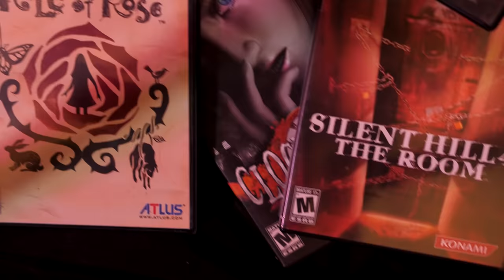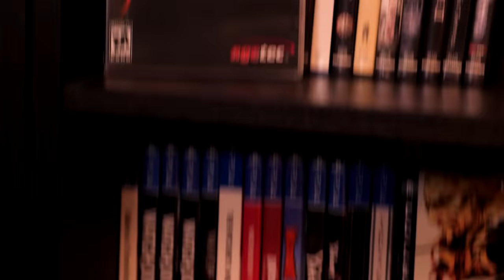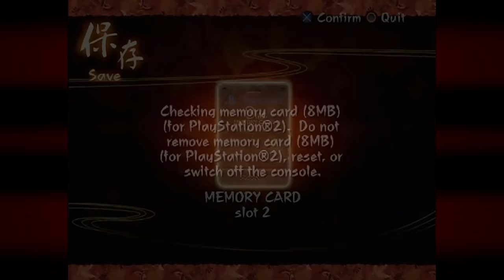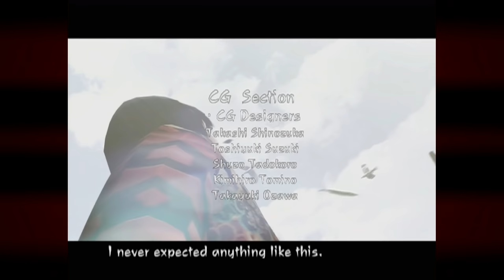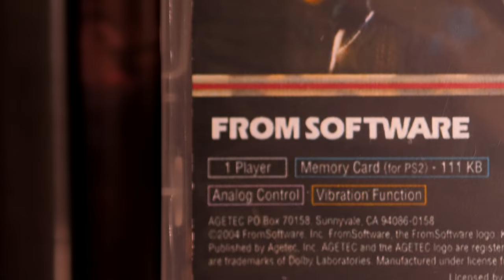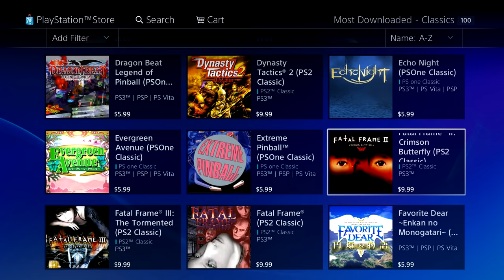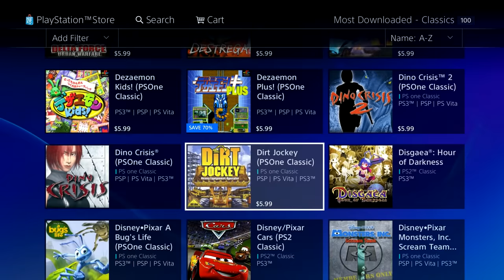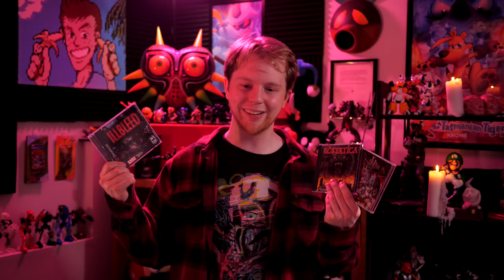KUON - Nitro Rad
Evil twins, Japanese curses, and classic survival horror gameplay. KUON has FROMSOFT dabbling in the horror genre one last time on PS2. Could it possibly live up to the ridiculous price it goes for these days?

CHAPTERS

0:00 - Intro
2:53 - Taneguchi's History
4:49 - KUON
6:47 - KUON (For real this time)
8:43 - Gameplay, Camera Angles, and Scares
11:04 - Combat and Resource Management
17:07 - The Horror Falls Flat
18:56 - Atmosphere and Map Design
20:30 - Exploration, Progression, and Puzzles
23:36 - Story (SPOILERS)
27:20 - HARD MODE!!!
29:25 - Extras/Unlockables
30:50 - Conclusion
34:41 - End Slate